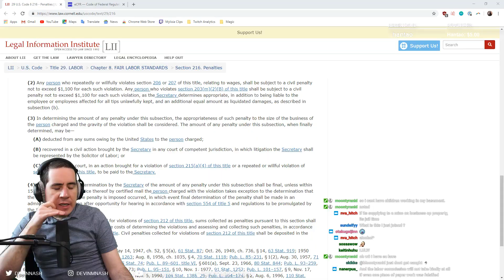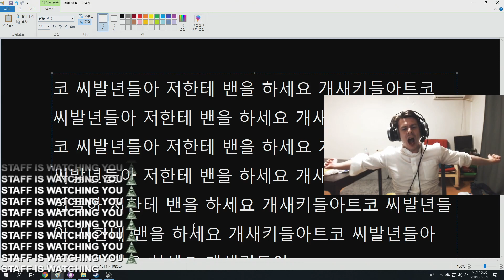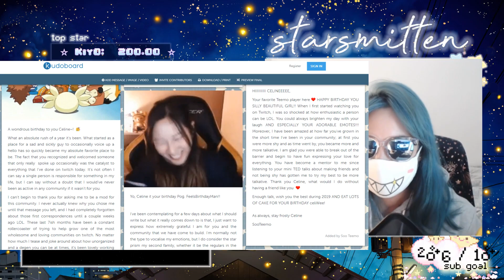Autom8 Twitch YouTube Stream Highlights 2019-05-30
Starring: sodapoppin, FPSThailand, DevinNash, MethodJosh, ClintStevens, xQcOW, ESL_DOTA2, MitchJones, pokimane, FPSThailand, PlayStation, xQcOW, 가브리엘, FPSThailand, starsmitten, EsfandTV, Nadeshot, Kandyland, erobb221, MitchJones, sodapoppin, mayahiga, DreamHackCS, xQcOW, jaku, DanGheesling, mayahiga, jaku, Trainwreckstv, MethodJosh

00:00
00:06
00:32
00:58
01:11
01:37
02:03
02:29
02:53
03:07
03:33
03:38
04:04
04:27
04:53
05:19
05:45
06:06
06:18
06:44
06:55
07:03
07:14
07:30
07:56
08:10
08:36
09:00
09:12
09:36